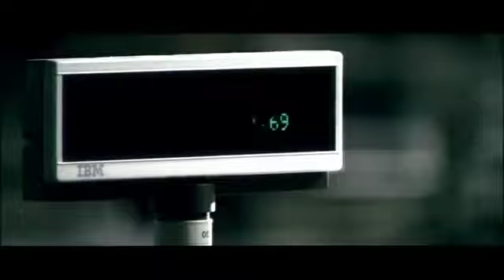Cos'è il denaro?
Tratto dal Film "Concursante" del 2007.